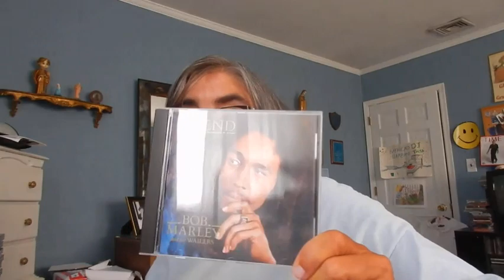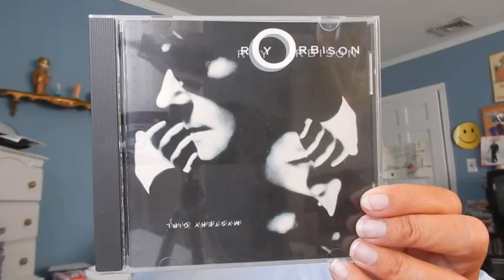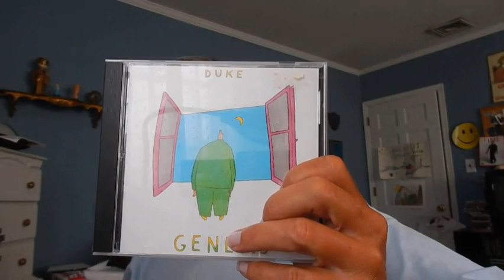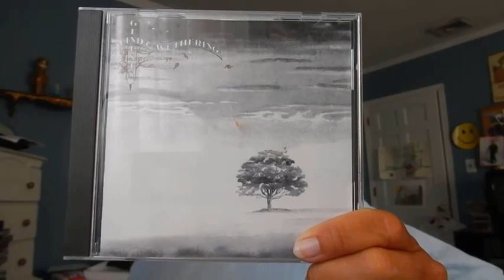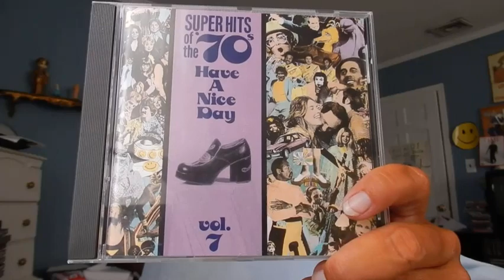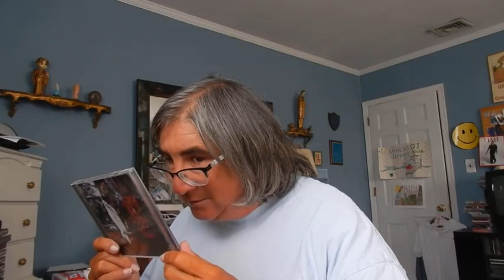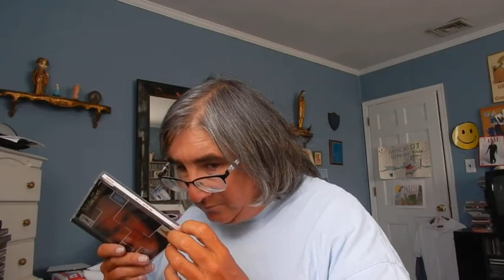Its all about the music episode 6